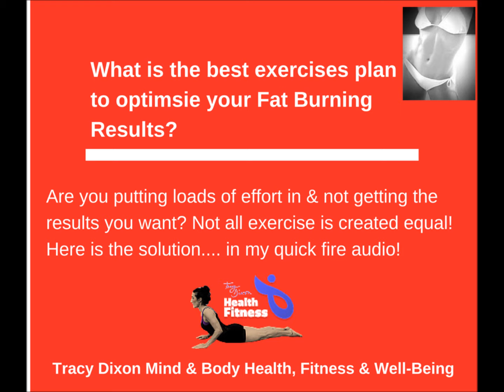Tracy Dixon's Best Exercise Plan to Optimise Fat Burning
What is the best exercise plan to optimise your fat burning zone?  Here is my quick fire 3 minute ‘bitesize’ audio
That busts the ‘Fat Burning Zone’ Myth.  Not all exercise is created equal!
If you would like to know how to OPTIMISE your fat burning results…. this is for you.

If you are putting loads of effort in & not getting the results you want…. Your formula & ingredients may need a tweek?.. See if you are heading in the right direction..